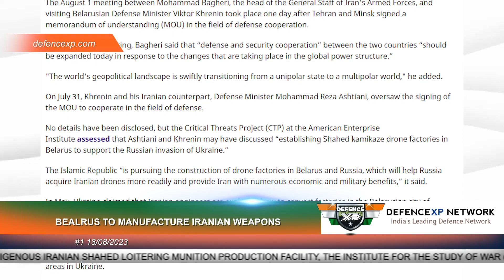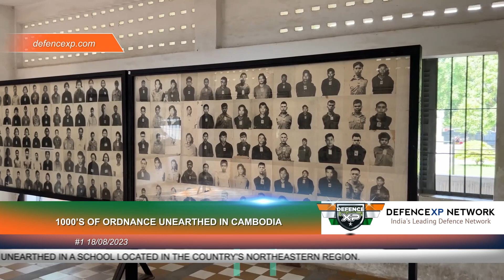DXP Global #1 : Russian Su-30 Crashed, Loitering Munition Production, Russian Warship Warning Fire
Top 5 Latest Defence News Headlines on today's "DefenceXP Global" episode 18/8/2023 are as follows :

1. Ukraine conflict: Belarus seeking to manufacture Iranian weapons, report says
2. Naval forces in Gulf warn ships against nearing Iranian waters
3. Russian warplane on a training mission crashes in Kaliningrad, killing its pilots
4. Russian warship fires on dry cargo ship in Black Sea - defence ministry
5. Thousands of war-era munitions unearthed on Cambodian school premises

Your Ultimate Source for Quick, Precise, and Global Defence Updates! Join DefenceXP Global for a daily dose of essential international military and defence news. Stay sharp, and stay informed.

About DefenceXP Network: Your Premier Source for International Defence Updates. We provide unparalleled insights into global defence matters. Join us to stay informed about global military developments.